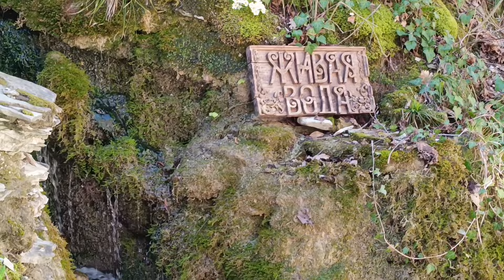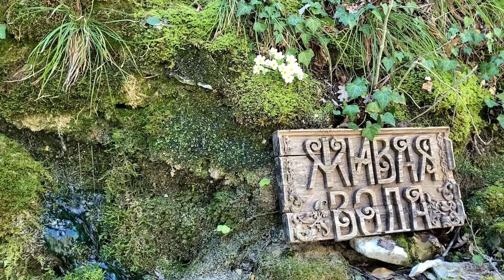ГЕЛЕНДЖИК 2024 ВЕСНА В ГОРАХ ВОДОПАД ШНУРОК АДЕРБИЕВКА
АРЕНДА ЖИЛЬЯ, МЕБЕЛЬ И РЕМОНТ ПОД КЛЮЧ, ИНТЕРЬЕРНАЯ ЖИВОПИСЬ И КАРТИНЫ НА ЗАКАЗ.
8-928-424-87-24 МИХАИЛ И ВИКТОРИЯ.